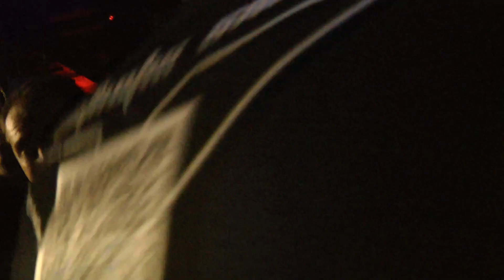Strong Product/Крепк Продyкт -Тоннельный рабочий+Засада@XIX Moscow SyntheticSnow Festival 04.12.2021